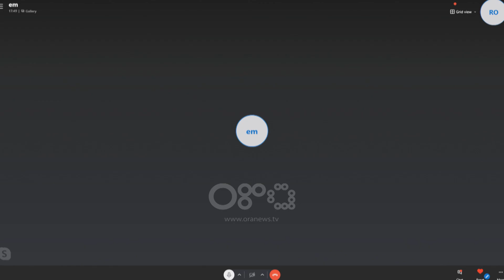Vrasja e oficerit Saimir Hoxha/ Muzhaqi: Prisja që Çuçi të jepte dorëheqjen, situata ishte kaotike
Nënkomisari Saimir Hoxha, i cili është shpallur “Dëshmor i Atdheut’ u qëllua për vdekje nga 21-vjeçari, Aldi Rama, i cili më pas qëlloi dhe veten duke ndërruar jetë në spitalin e Traumës në Tiranë. Kjo ngjarje e cila ndodhi më datë 28 Shtator 2021, ka ngritur pikëpyetje të shumta.

Eksperti i sigurisë, Ergys Muzhaqi, në një lidhje të drejtpërdrejtë me RTV Ora me gazetaren Besmira Pelushaj, u shpreh se në vendin tonë mungon kultura e marrjes së përgjegjësisë dhe e reagimit.

Më tej shton se nuk kishte asnjë element të një operacioni policor, mënyra se si tre policit mes tyre dhe Saimir Hoxha, ndaluan makinën ku ndodhej Aldi Rama.

Muzhaqi: Nuk kishte asnjë element të një operacioni policor, duket sikur ka ndodhur aty për aty.  Ky nuk ngjante me një operacion të organizuar. Nga të dhënat, që kemi marrë duket sikur ato kanë shkuar për një punë operative të tyre dhe pastaj ka qëlluar që kanë ndaluar makinën dhe ka ndodhur ajo që ka ndodhur. Operacioni zhvillohet me organizim, ndarje punësh.

Në situata të tilla, duhet të krijohet një kulturë reagimi dhe kultura e marrjes së përgjegjësisë. Në këtë rast dhe në shumë raste të tjera kjo kulturë neve na mungon, në lidershipin politik por edhe profesionale.

Muzhaqi tha se priste që Ministri i Brendshëm, Bledi Çuçi, të jepte dorëheqjen, pasi situata që ndodhi vrasja e policit ishte kaotike.

Muzhaqi: Në këtë rast dëgjuam një deklaratë për shtyp të Ministrit të Brendshëm ku shpreh keqardhjen, ngushëllimet dhe pastaj jepte garancinë që do luftohet lufta kundër krimit. Unë prisja që në atë moment të jepte dorëheqjen, sepse ishte një situatë tejet kaotike mënyra se si ndodhi ngjarja.

Përgatiti për online Anila Kolgjini.